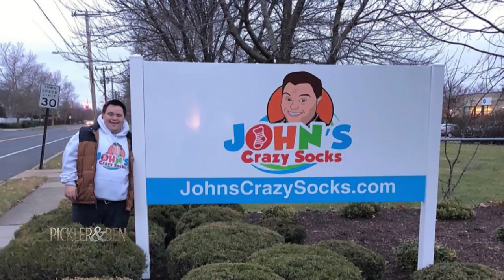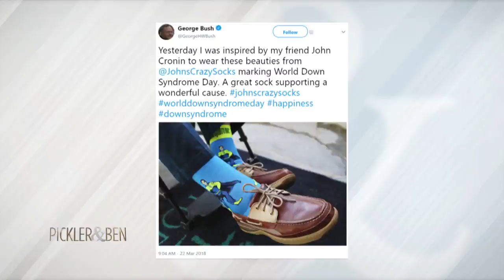The Heartwarming Story of this Father and Son's Sock Business - Pickler & Ben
John and his dad Mark turned John's passion for colorful and fun footwear into a multi-million dollar business. John's Crazy Socks offers over 1,900 different kinds of socks, and donates a percentage of its earnings to the Special Olympics, as John is a long-time Special Olympics Athlete.